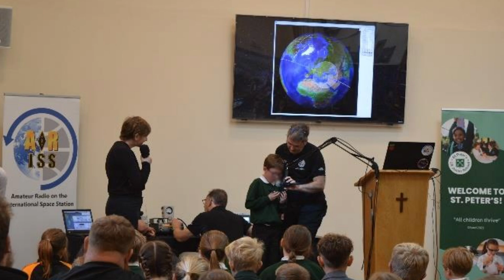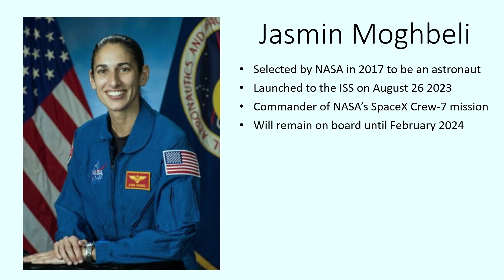AMAZING Contact with ISS Astronaut Over Ham Radio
The journey to space was real as St Peter-In-Thanet CE Primary School connected with a LIVE uplink to astronaut Jasmin Moghbeli aboard the International Space Station (NA1SS) using Ham Radio.

I sat down with Matt M0MLK and daughter Isabella to discuss how the contact went, questions asked and advice on how other schools can get involved.